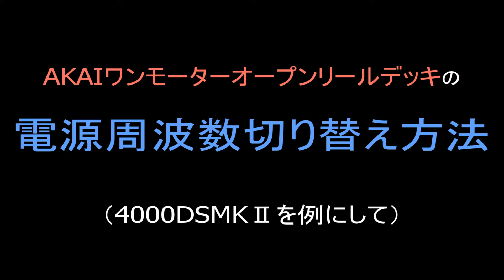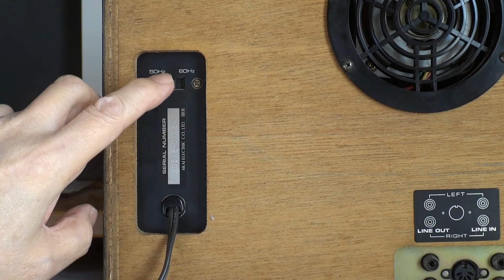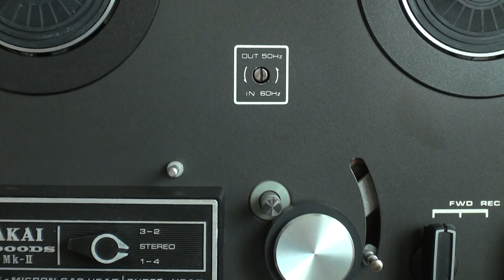AKAI ワンモーターオープンリールデッキの電源周波数切り替え方法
4000シリーズ4440シリーズのようなワンモーター機の電源周波数切り替えはサービス対応ではなく、ユーザーコントロールとなってます。
自分で切り替え可能ですのでその方法のビデオを作りました。